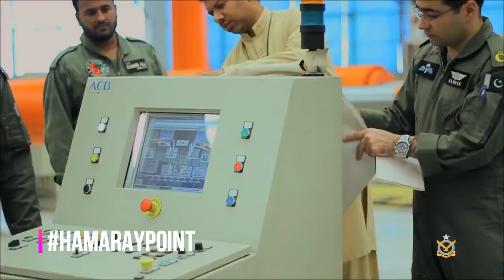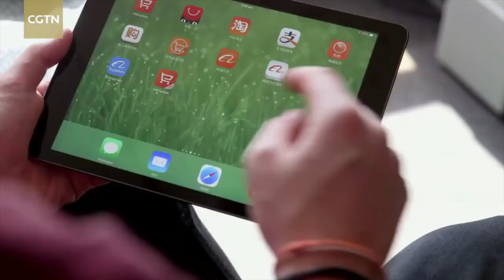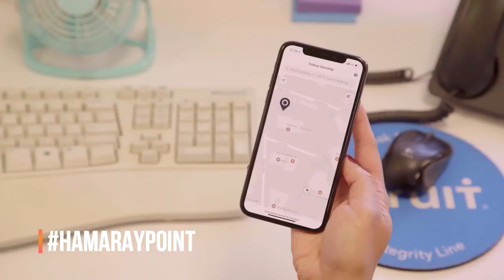Pakistan Made A New Rebotic Vehicle By An Institute's Student | Remote Control Car | Hamaray Point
Hamaray Point channel are providing you a better information of Pakistan technology about Pak Army, Pak Airforce and also Pak Navy you can join our Hamaray Point Channel and Update more latest informations.